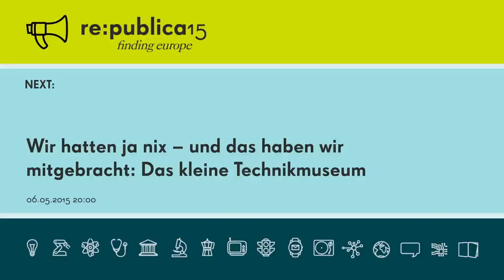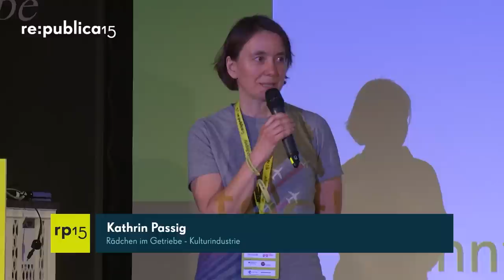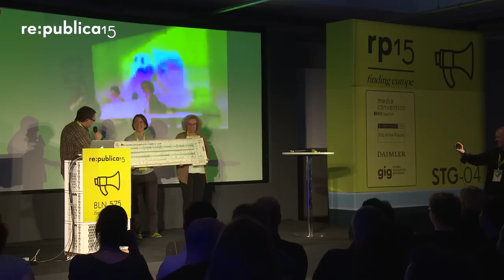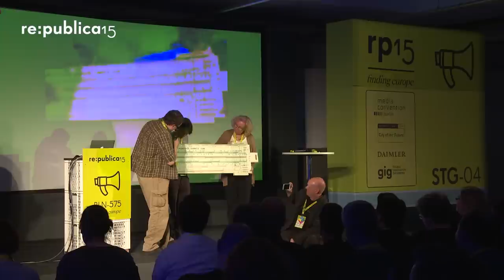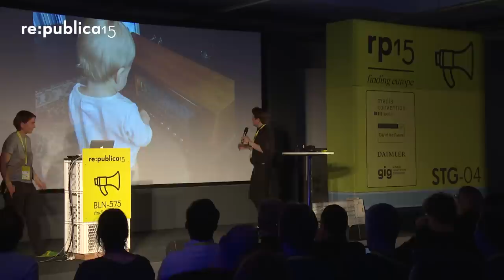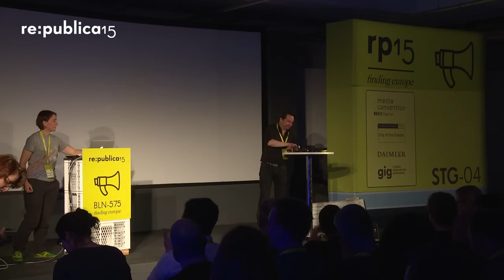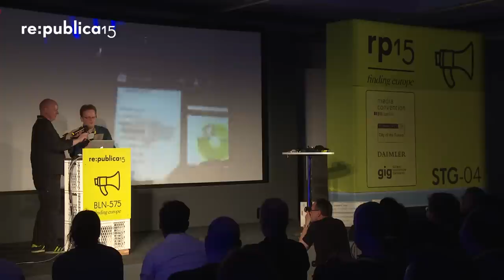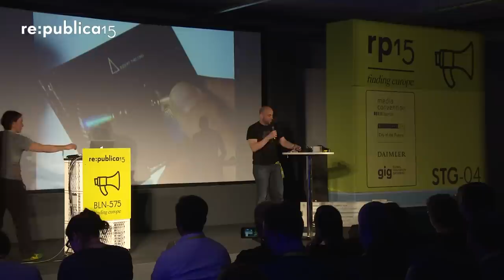re:publica 2015 – Kathrin Passig, Anne Schüßler et al: Das kleine Technikmuseum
Autorinnen und Autoren des Techniktagebuchs demonstrieren auf der Bühne, womit man vor dem Taschenrechner rechnete, warum die Nintendo DS komplett überholt ist, und was der kurze Frühling des Pokens war. Davor und danach können die Exponate in einem sehr kleinen Technikmuseum besichtigt und befühlt werden.

Anne Schüßler

Charlotte Jahnz